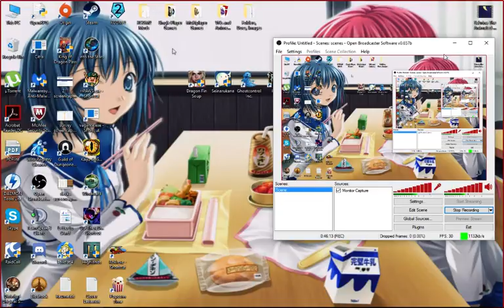Let's Play Seinarukana (Blind) Part 37